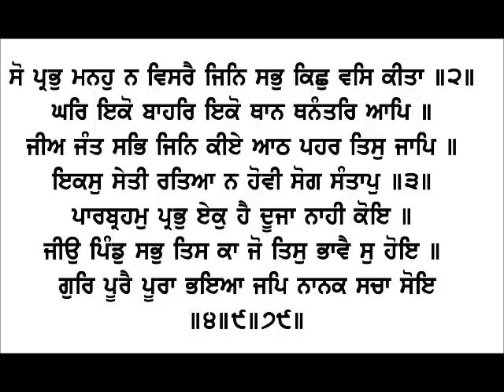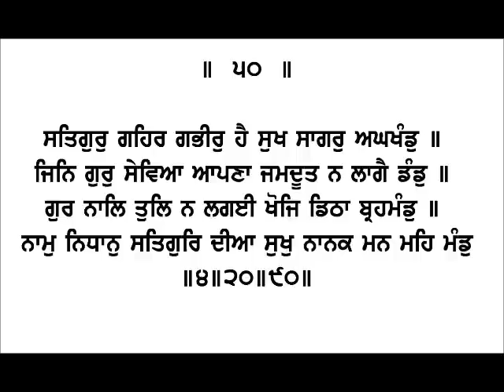sehaj path read and listen part 3 ang 34 to 50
sehaj path shiri guru granth sahib jee read and listen by giani mehnga singh.